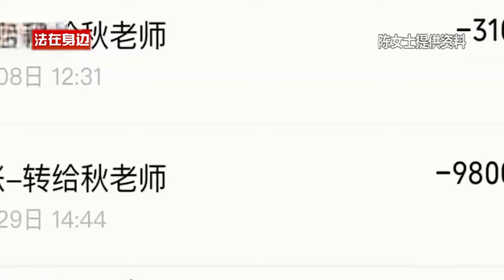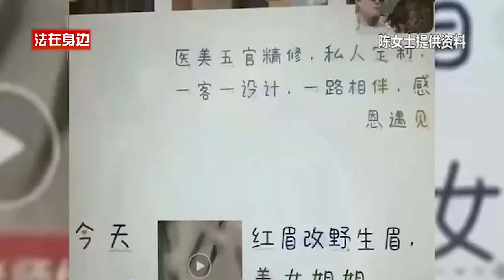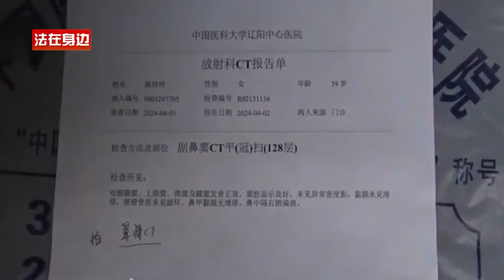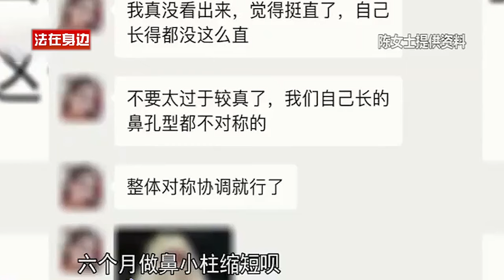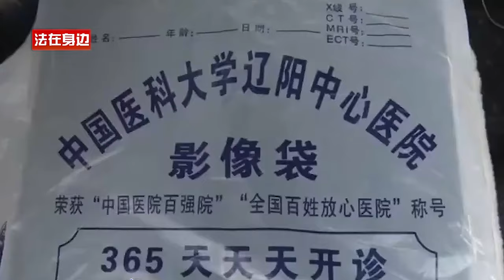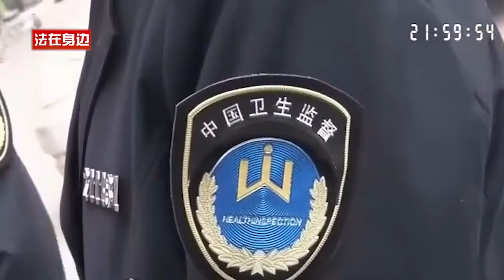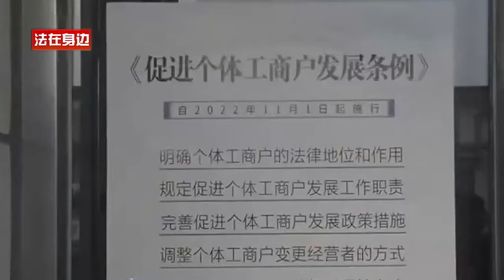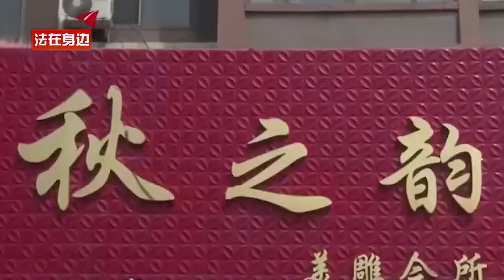做完骨雕手术后鼻子发臭，原来对方没有资质却做这手术！老板很嚣张：你爱报官就服官，爱走法院就走法院！